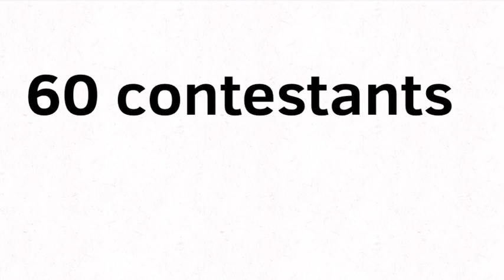AOOOOG Camp Official Intro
A
A Little Bite of Gooseberry
AOOOOG Logo
Arrow
Boy Toothpaste
Bustard
Cap ​⁠​⁠
Dead Battery
Digital Spearnut
Dirty
Dollar
Dorito Sandwich
Filey
Fishy
Flan
Gabby
Gamer Box
Grade Sheet
Gust of Air
Honey ​⁠​⁠
Hoodie
Italia Flag
Lava Ball
Lollipop
Los Compas Logo
Marx Hat
Moldy Cheese
P Head
Photograph of Algodoo Marble
Photograph of Immunity Idol
Picture
Pizza Face
Pijama Pants
Planty From The Lego Movie
Potion
Queen Clara
Rabbid Foot
Roe. Exe
Roe’s Half Part
Rotten Soda
Sans
Shadow Roe
Sliver Roe
Sliver Roe 2
Sliver Roe 3
Smurf Burger
Speaker
Squash
Sticky Soda
Stink Sack
Strawberry Milk
Super Minecraft Case
Syringe Cookie
Toaster
Twelve Legs of Frog Cave
Wallet
Water Bottle
West Dog
White Flag
Zizi’s Drawing